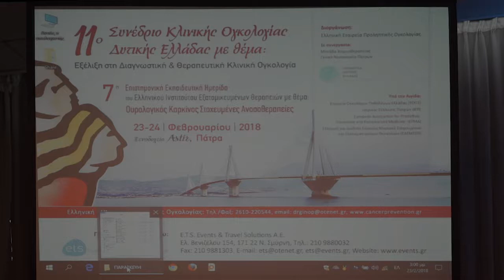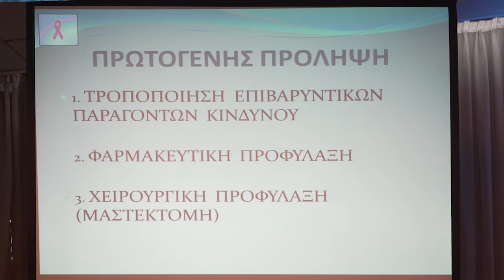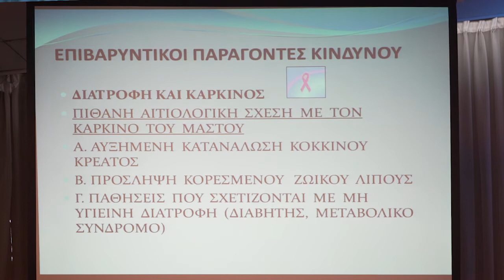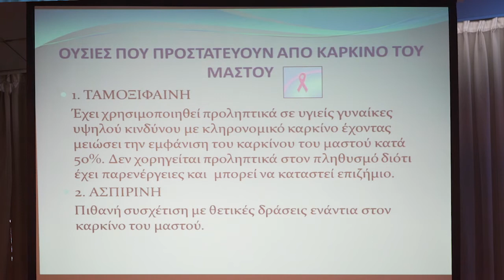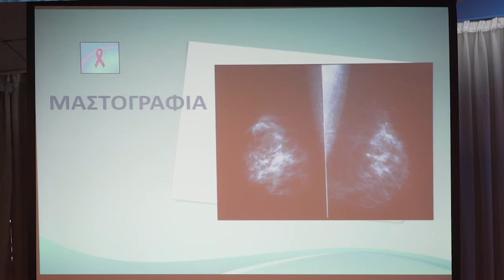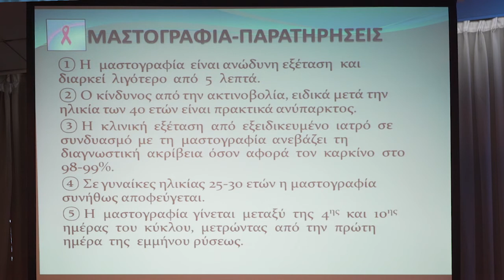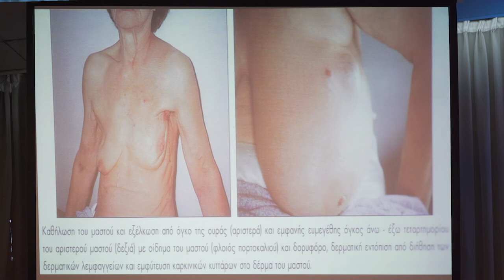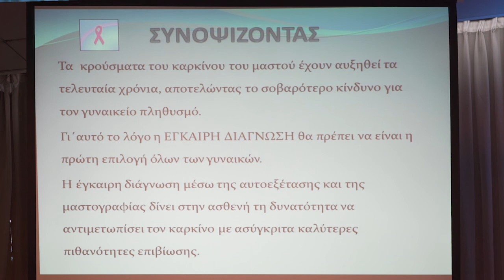Oncology Convention Day1 partA HD part